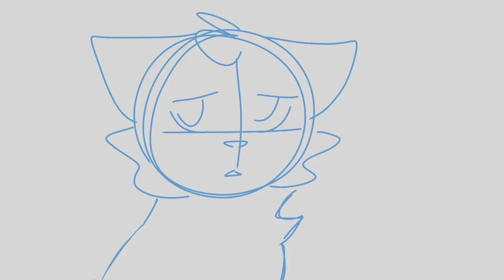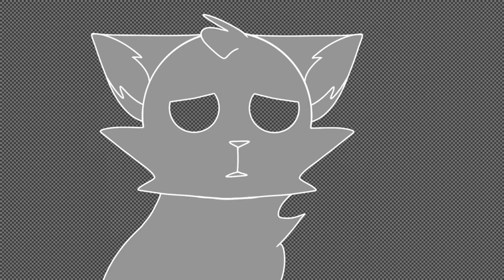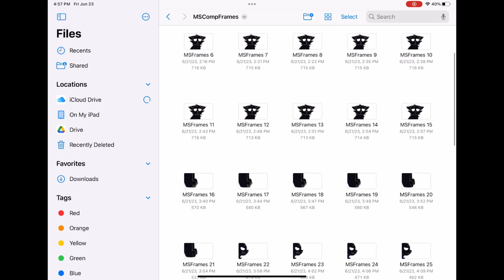Motion Sickness Part 14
Song: Motion Sickness - Phoebe Bridgers

I don’t own the song lol